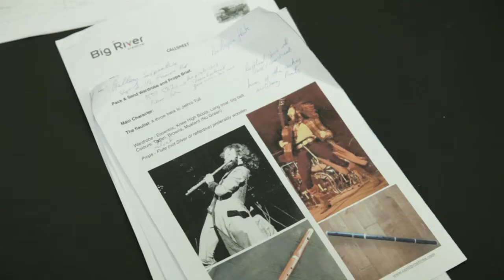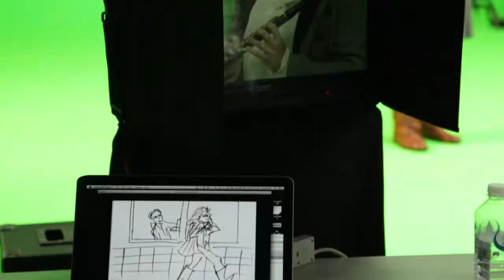Behind the Scenes -- PACK & SEND TV Commercial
Come behind the scenes to see how the PACK & SEND TV commercial has been brought to life.

At the heart of the TV Commercial is a quirky flautist who needs to send his flute. Along the way he is joined by others who all converge on PACK & SEND as their first choice to send their goods.

This Behind the Scenes video gives you an insight into each of the key characters and what is required to produce a green screen TV Commercial.